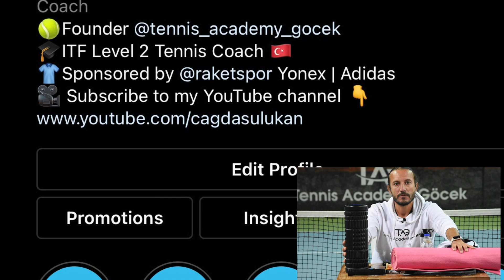Tenis ÇANTAMDA Ne VAR? - Bir TENİSÇİNİN çantasında BULUNMASI Gerekenler!!!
Bir tenisçinin çantasında bulunması gereken ekipmanları eşyaları anlattım. Herbiri sizin komple bir oyuncu olmanız için ve gelişiminiz için faydalı gerekli unsurlardır.

İyi seyirler...

ÇAĞDAŞ ULUKAN KİMDİR?

2017 - 4. Kademe Baş Antrenör Diploması – Türkiye Tenis Federasyonu / ITF Level 2 Coach – ITF Uluslararası Tenis Federasyonu

OYUNCULUK KARİYERİ
2002, Büyükler Çiftler Türkiye Şampiyonu
2001, ATP Dünya Tekler Klasmanı #1363
2001, Davis Cup Takımı Oyuncusu
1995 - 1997, 16 - 18 Yaş Genç Milli Takım Oyuncusu

2009 - Türkiye Davis Kupası takımına Antrenör Yardımcısı
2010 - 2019 yılları arasında 16 Yaş Genç Milli Takımlar Koordinatörü ve Kaptanı olarak görev aldı.